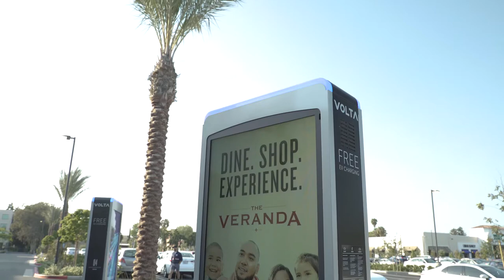AOPEN and Volta Digital Advertising on Electric Car-Charging Kiosk (Short version)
Volta, America’s largest free car-charging kiosk, partnered with AOPEN and Peerless-AV to offer dynamic kiosk advertising to top brands using free electric car charging stations.